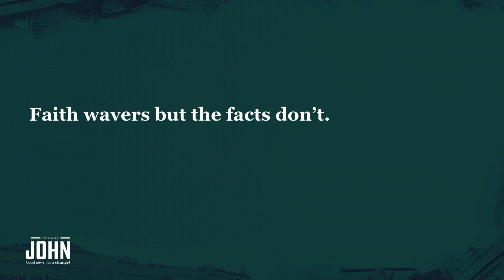Ray Johnston / Whether We Like It Or Not!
It was such an honor to have Pastor Ray team-teach with Pastor Andrew this weekend at Granite Bay. In this clip, Pastor Ray reminds us that no matter what, God will ALWAYS be Lord! ( See and share the entire John 12 message at BaysideOnline.com/Media )